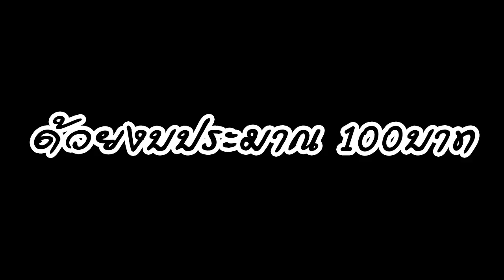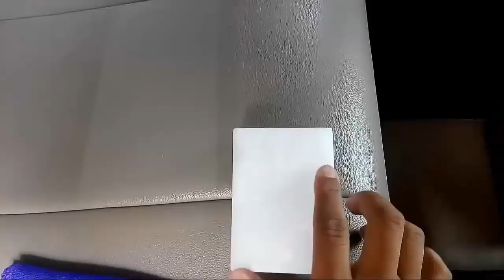InTro ฟอกเบาะ | น้ำยาเคลือบแก้ว | สอนเคลือบแก้ว | ขายแฟรนไชส์ 【 Ucarwash TV 】